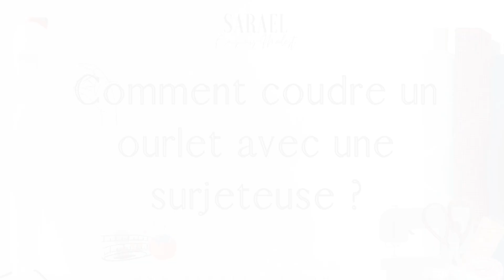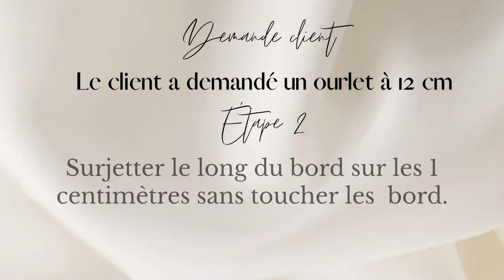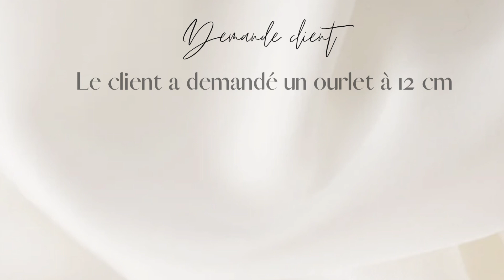Vlog couture Atelier Boutique Sarael - Comment coudre un ourlet avec la surjeteuse ? - Tuto